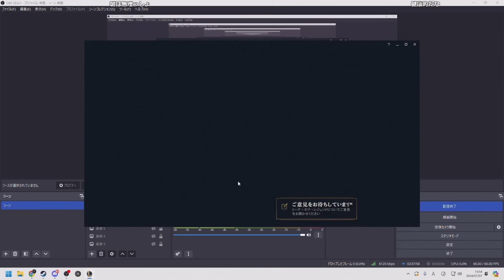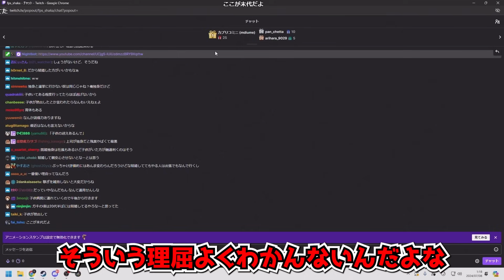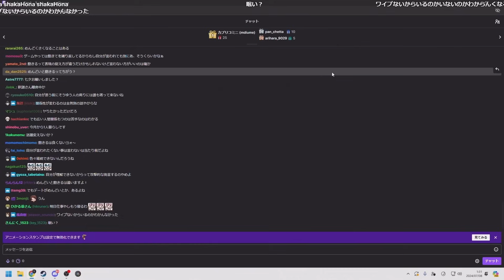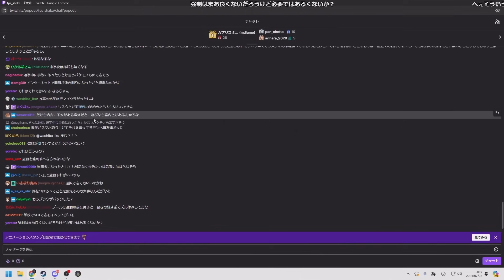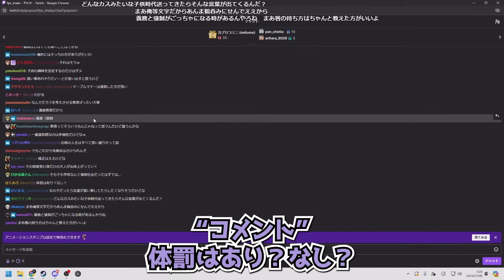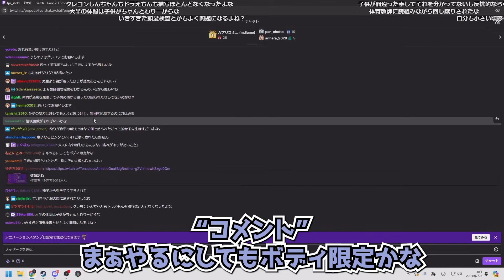結婚,子供についてリスナーからの質問に答えるSHAKA 【2024/7/7】